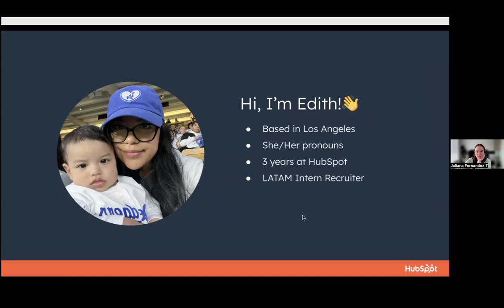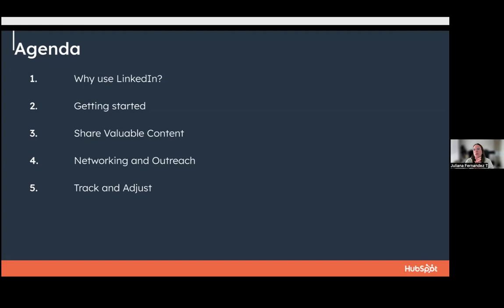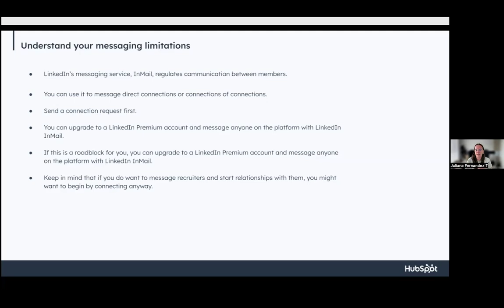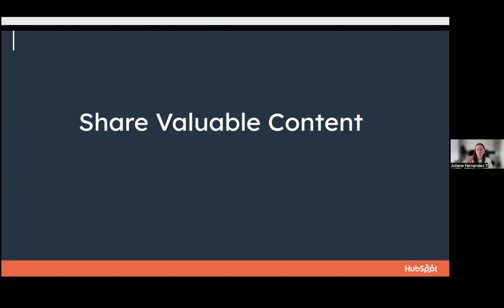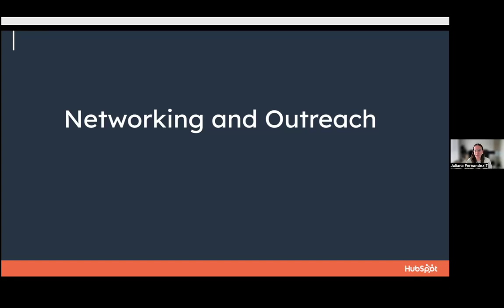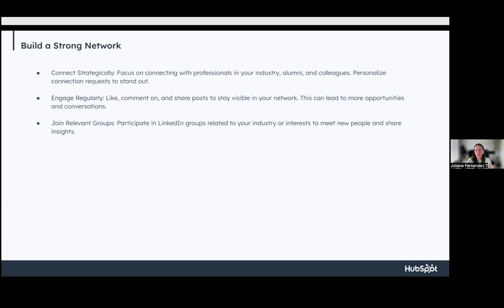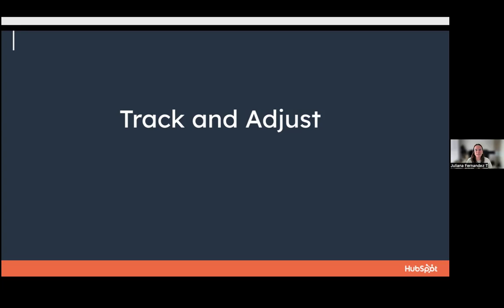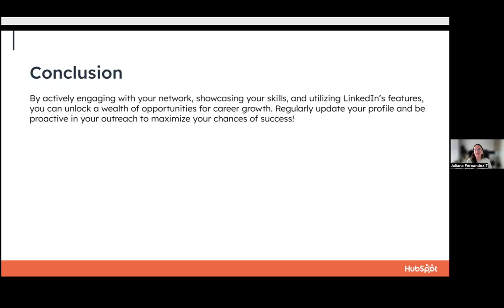Unlocking Opportunities on LinkedIn for Career Growth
Learn how to utilize your LinkedIn profile to connect with industry professionals and unlock new opportunities for growth. Our speaker will share practical tips on leveraging LinkedIn for career advancement, with a special emphasis on how it can benefit those interested in sales roles.